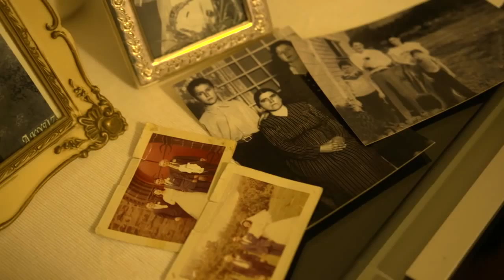The Other Side of Home - Trailer Original (documentário em curta-metragem)